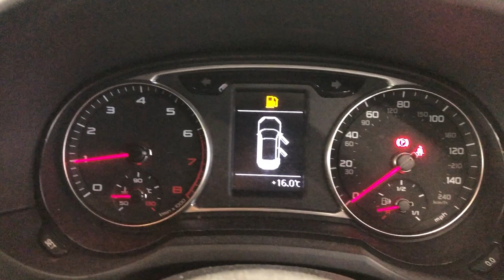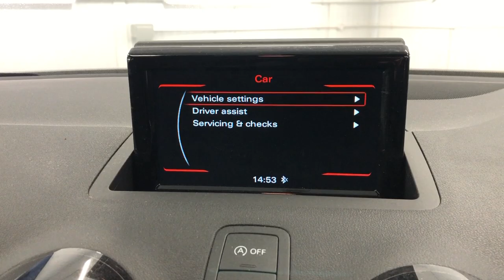Country Car Barford Warwickshire Audi A1 for sale CV358DS